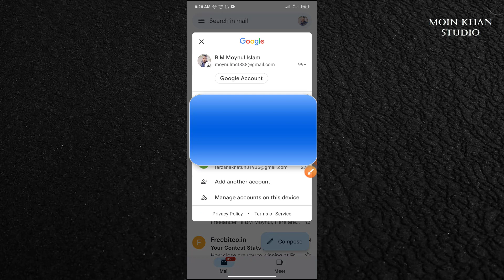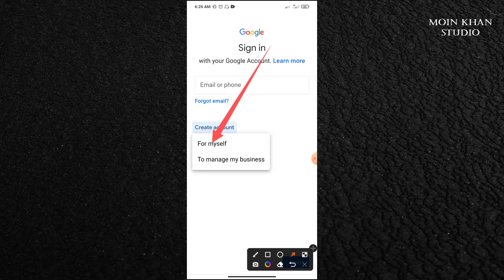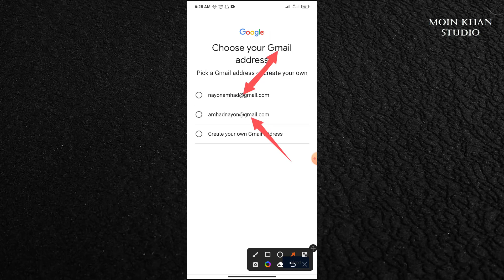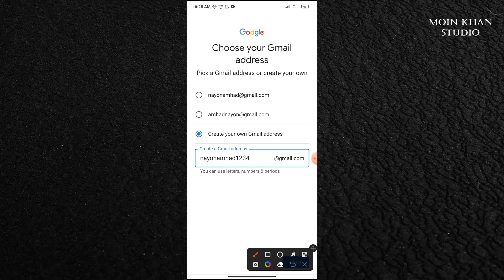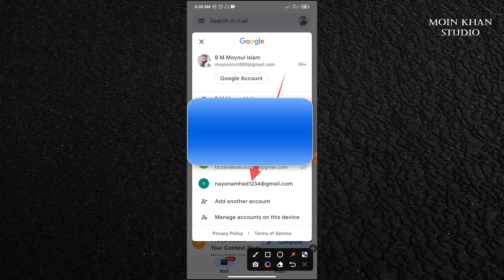How to create a new email account | Create another account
how to create Gmail account from your phone
How to setup a Gmail account on android phone
How to make or create a Gmail account on my android mobile phone